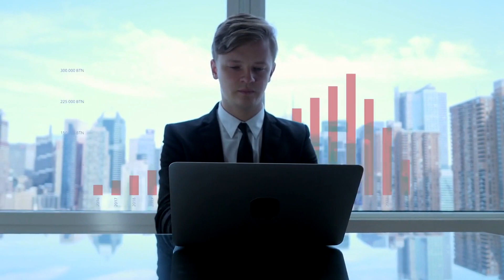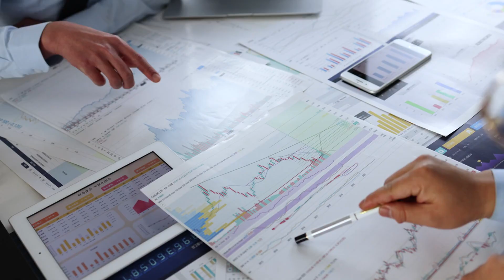Certificate in Banking